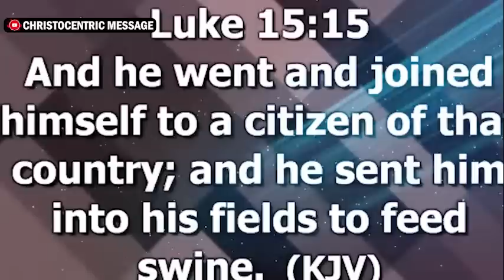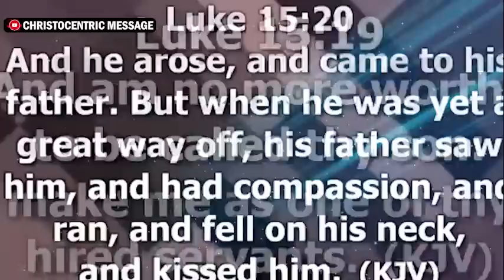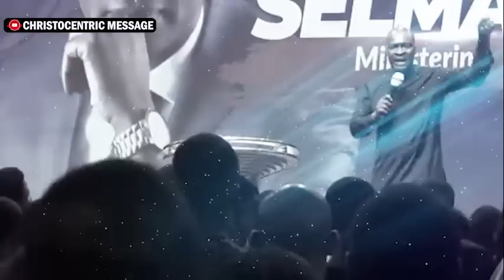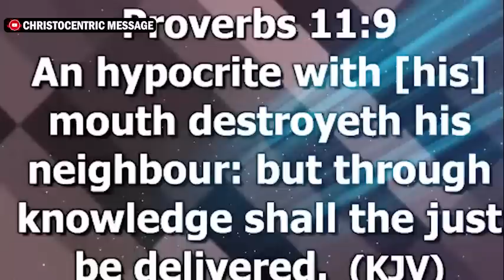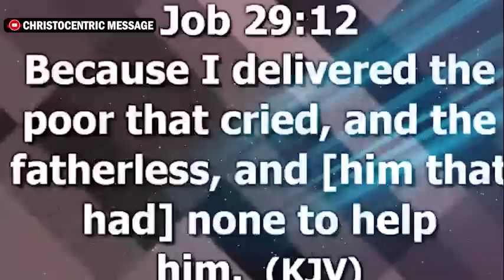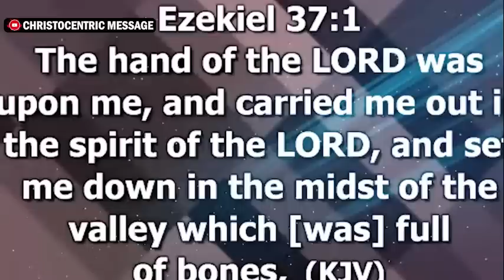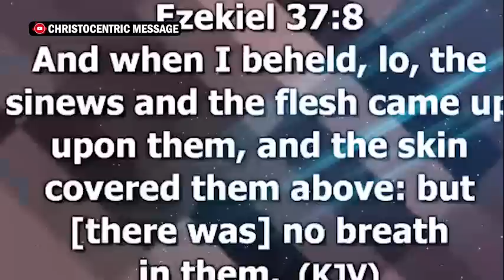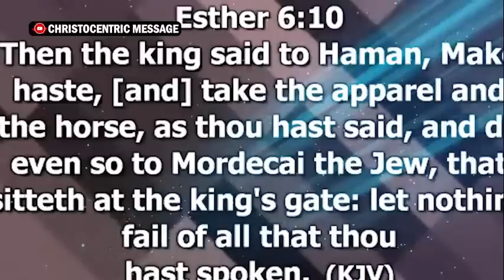KEYS TO DIVINE RESTORATION IN THIS SEASON - APOSTLE JOSHUA SELMAN